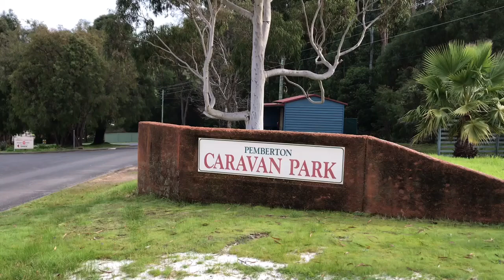Pemberton MTB Park//Riding a MTB park - part 2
Another mtb vid, big rip for wills shin @willcooperofficial
Videographer: @henry.briginshaw
 Music👇